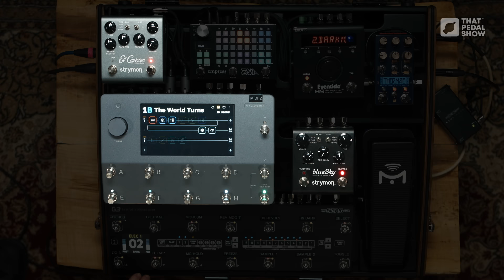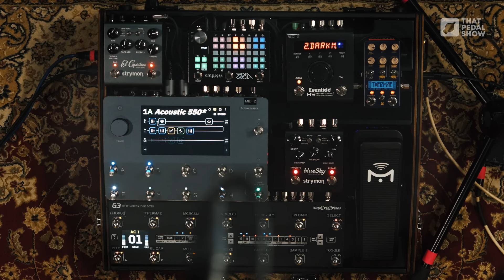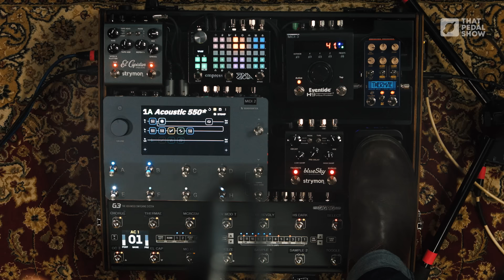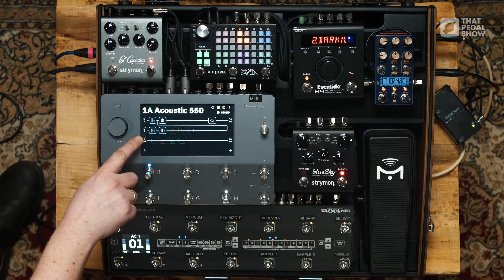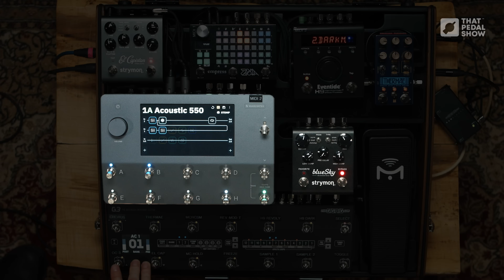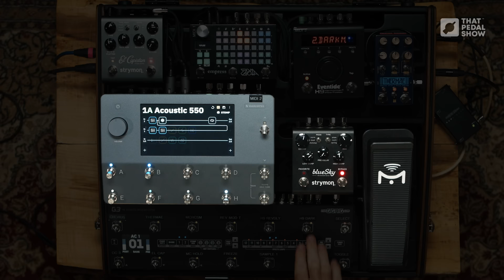John Smith Shows Us His Crazy Pedalboard For Electric & Acoustic [Plus A 3-Song Performance!]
Mesmerising playing, unbelievable tones and captivating singing from this exceptional artist

Welcome to the show. It is with great delight and pleasure that we welcome our good friend John Smith back to Schwangri-La. John last appeared on the show in 2019 and blew us away with his unique approach to playing and writing.
Ahead of his 2024 album release and tour for The Living Kind, John has brought along his frankly bonkers pedalboard to guide us through the sounds and textures he creates as a solo performer. We get to hear a wonderful Mule Resophonic electric guitar as well as a custom-made Fylde electro-acoustic and, as if that’s not enough, John even plays us three tracks live from the new record.
Grab a beverage, sit back and enjoy the episode!

Pedals & Stuff in this show
• Lehle Dual Expression pedal

• Mission SP-25M Pro Expression Pedal Might be an Aero, not sure

• Free The Tone  Tri-Avatar Chorus

Interesting bits & go-to sections
0:00 Intro playing
0:43 Hello & welcome
3:35 Recent pedalboard history
8:09 MIDI beckons
9:30 That weird time a few years ago
13:20 Making the new record
16:40 New sounds, new board
19:50 Amps today
20:13 Mule Resophonic Mule
21:20 John performs ‘Dividing Line’
25:30 Tuning on the electric guitar?
27:30 What’s under the board?
29:48 Inspiration for tones
32:30 John performs ‘Candle’
38:11 Electric guitar effect pedals?
41:22 Sampling and the Zoia
44:30 Metal music?!
47:43 John’s Fylde Smithcaster
54:10 Acoustic signal path
56:55 That rhythmic thing John does
58:30 What do the purists say?
1:00:50 Acoustic uses the same effects
1:04:20 Writing inspiration
1:10:10 QOTSA & Joan Baez
1:12:52 John performs ‘The World Turns’

Guitars used in today’s show
• Fylde custom-made Smithcaster

Amps
• AER Compact 60 x 2